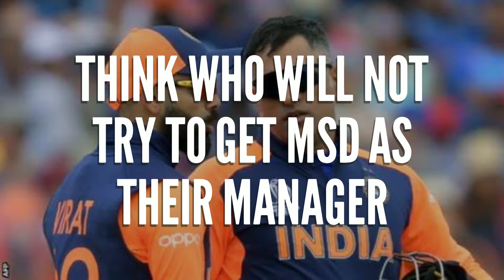5 Post retirement jobs for Mahendra Singh Dhoni